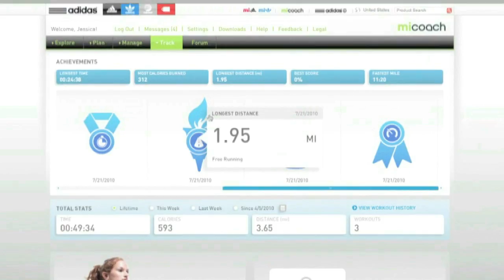adidas miCoach Launch Trailer // Kinect for Xbox 360 // PEGI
The miCoach video game is the latest addition to the miCoach world. It's your exercise world perfectly synced from your Kinect for Xbox 360, and it's out now!